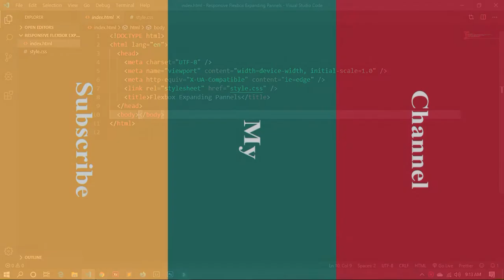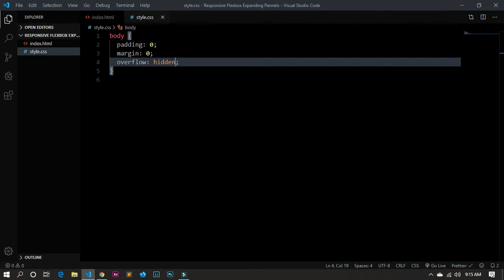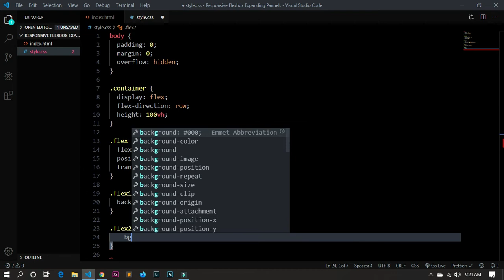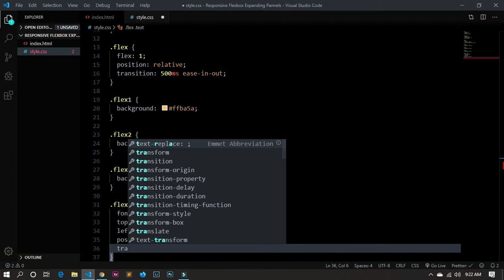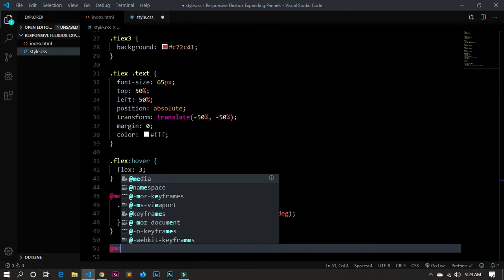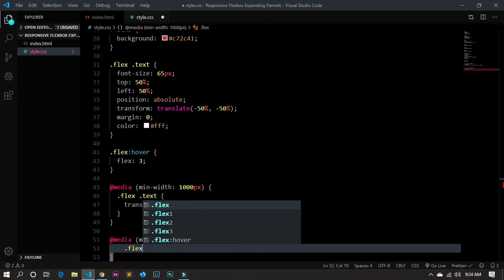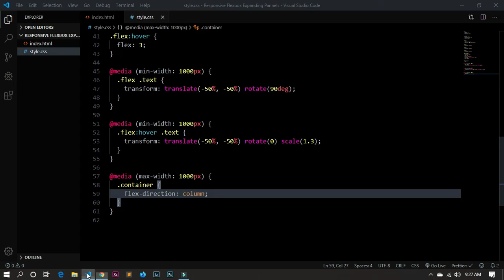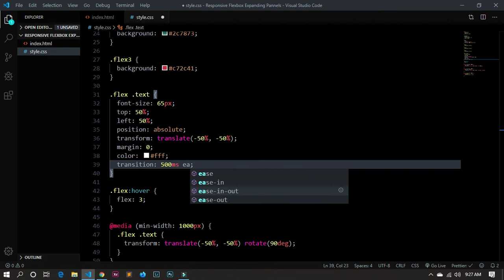Expanding Pannels With Flexbox | Flexbox Tutorial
Hey Peeps In todays tutorial we will make expanding pannels with Flexbox. . .